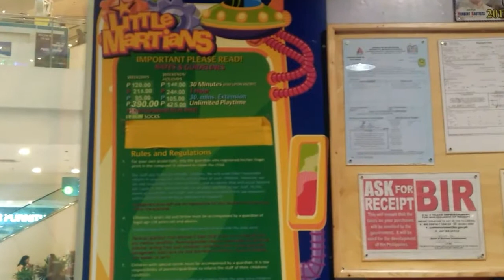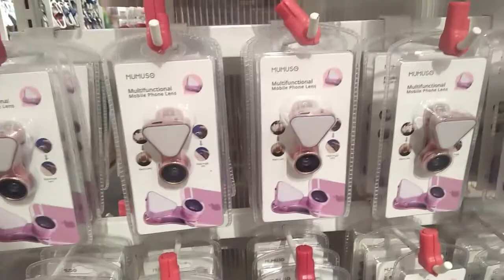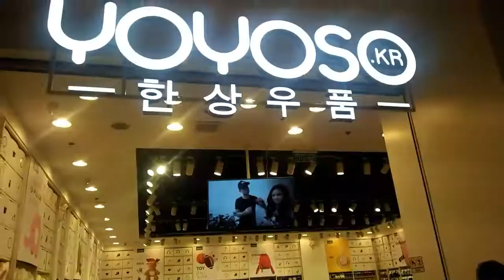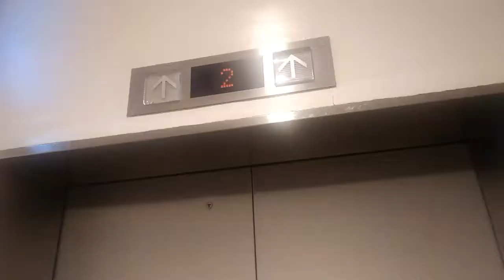SUNDAY DATE WITH COUSINS / SHOPPING / FOOD TRIP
Pasensya na po sa pag kaka-edit medyo naninibago pa sa bagong editor at sana nagustuhan nyo po salamat